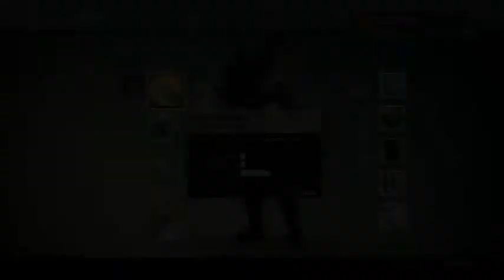destiny playthrough part 2 (read comments below)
hey whats up ma bosses extra boss here and this is part 2 of my destiny playthrough!! I am very sorry but at the end of the video, the video just stopped recording but you only missed a bit of the cut-scene and me saying goodbye! so I'll say that now! thank's for watching this video so like, comment, favorite if you really enjoyed this video and subscribe to become one of ma bosses! PEEEEEEEEEEEEAAAAAAAAAACCCCCCCCCCEEEEEEEEEE!

Go watch my next happy wheels video!